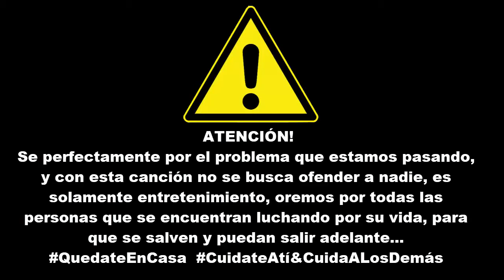CANCIÓN DEL CORONAVIRUS- Cuarentena- Jona Cruz 2020